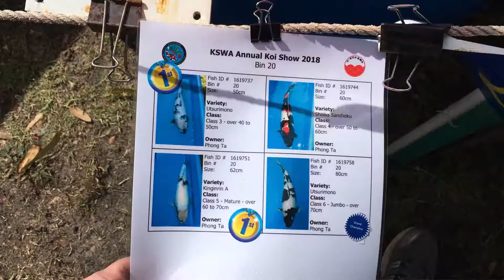Koi show highlight Perth 2018. JUMBO "Utsurimono" (80cm)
These were just some of the quality fish on display at the Perth Koi show 2018.Just a few of my favourites on the day.All the fish were amazing.